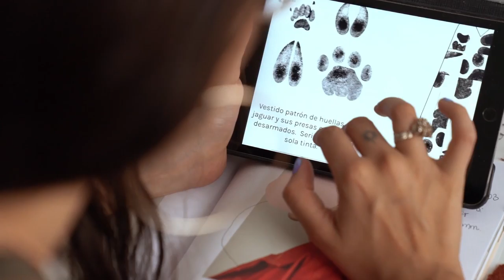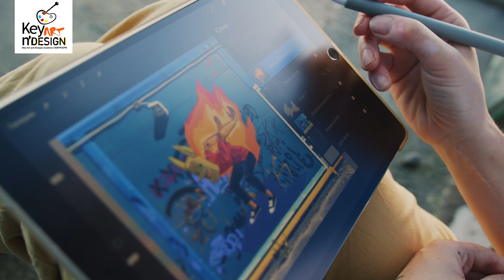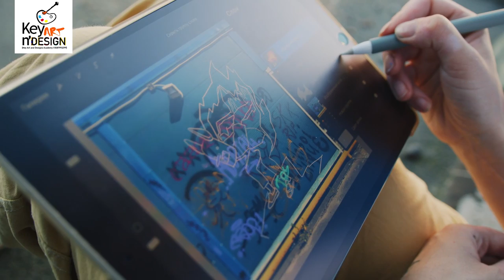Dark sides of Indian Design Education | By Sunando Basu | Key Art N Design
In this video we have discussed about some dark sides of design colleges. What are the actual information you should know or look after before going to any design colleges. In this video Dark sides of Indian Design Colleges we tried to cover up some important point which you should know before enrolling to any design college. From the infrastructure, equipment's all you need to enhance your skills in your particular field till you get a good placement from that college. Watch this video and do let us know what you think.

Also watch this important video if you haven't already on

You can also watch this below video for more knowledge
Part 1: Current Affairs  for Exams | 10 Most Important GK questions 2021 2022 For NIFT & NID

Part 2 : Current Affairs  for Exams | 10 Most Important GK questions 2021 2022 For NIFT & NID

Part 3 Current Affairs for Exams | 10 Most Important GK questions 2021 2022 For NIFT & NID

Also watch these important videos given below if you're preparing for NIFT NID

Why Nift fee is high? Nift fee increase 10%  yearly II why NIFT demand is falling? निफ्ट की फीस ?

3 Major Way to prepare for Nift Nid Uceed प्रवेश परीक्षा में बेहतर प्रदर्शन कैसे करें nift nid uceed

Part 2 Current Affairs for Exams | 10 Most Important GK questions 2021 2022 For NIFT & NI

NIFT CAT & GAT | How to overcome exam anxiety & stress
crash course II Day : 2 Start your preparation with Key Art N Design